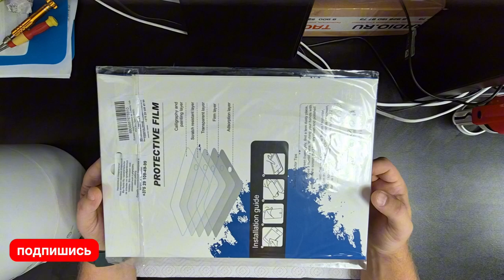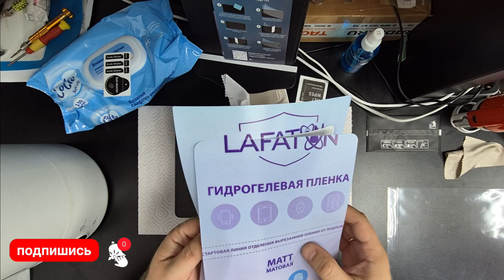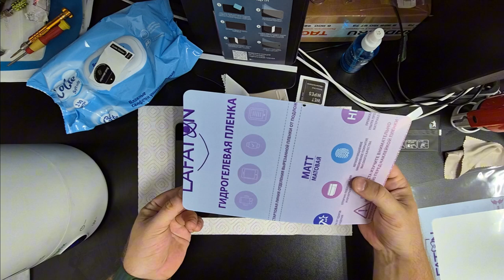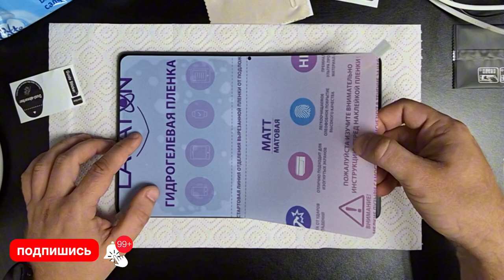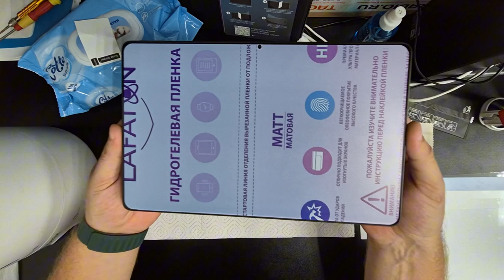Как правильно установить ГИДРОГЕЛЕВУЮ ПЛЕНКУ на планшет в 2024 году